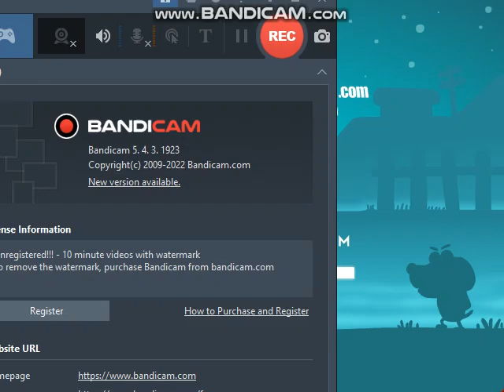tanklilyplayz: season 2 episode 4: zombie cats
the fourth episode of season 2 of tanklilyplayz

plot:
!SPOILERS!
You are a dog who is the only one who can save the city. Defeat zombie cats in the city!